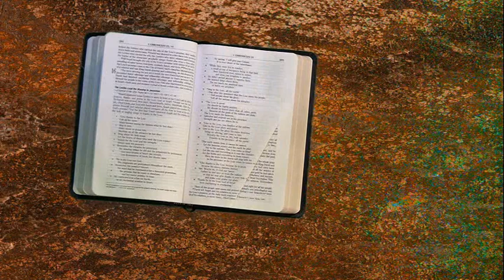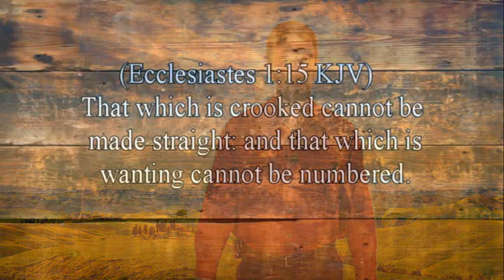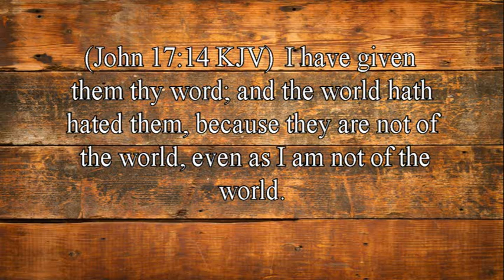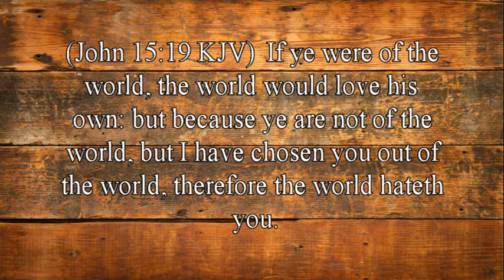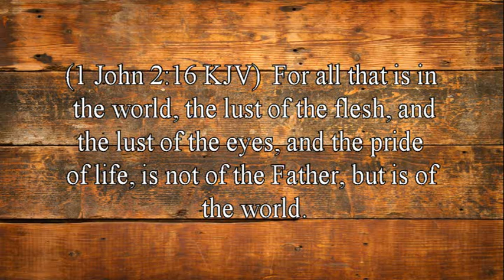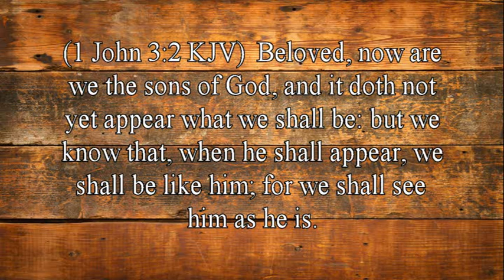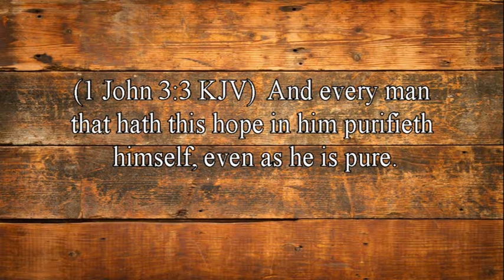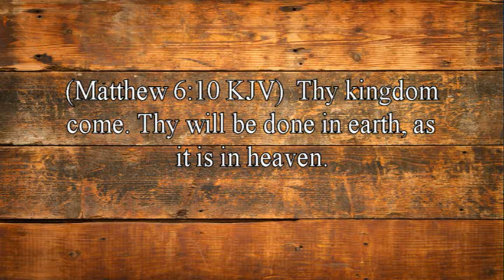Is That Really In The Bible? Thy Kingdom Come. By David Freeman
What did Jesus Christ talk and preach about the most? Was it love, mercy, grace? No! The most talked about subject was the kingdom of God or the kingdom of heaven. But what is the kingdom of God? Is it within you? Is it the process of conversion? Is it here right now on this earth? Just what is the Kingdom of God? Find out about the Kingdom of God with this program.

Literature:
The Coming Utopia